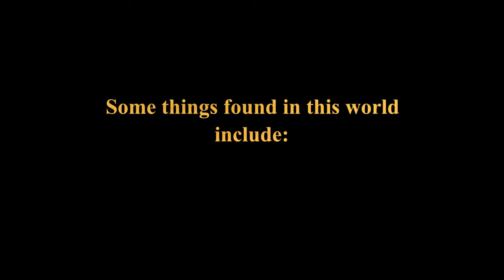THIS IS SANSAR (sansar.com)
A huge world to show you what you can actually do in Sansar
Sansar is a social platform for PCVR and VR found on steam and sansar.com